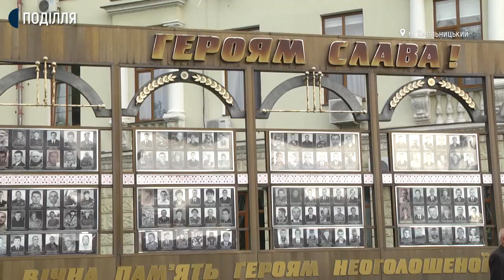У Хмельницькому відбулася Хода Героїв на честь 30-річниці Незалежності України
300 людей взяли участь в Ході Героїв на честь 30-річниці Незалежності України. Про це Суспільному розповіла директорка Департаменту інформаційної діяльності Хмельницької облдержадміністрації Інна Михайлова.